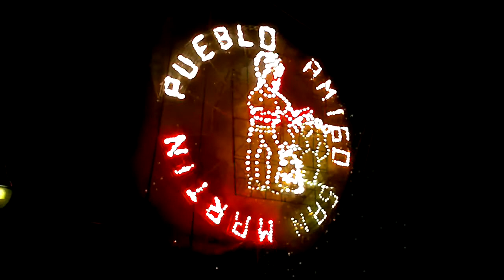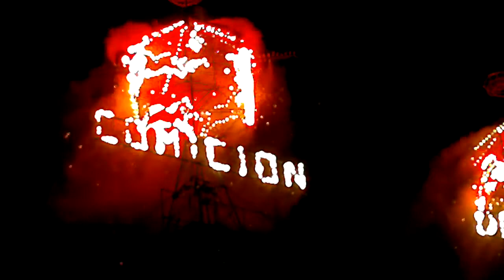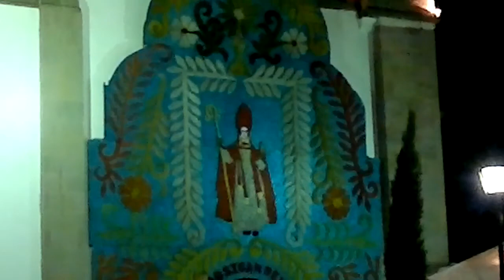Fiestas patronales en San Martín de las Pirámides 2013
Como parte de las festividades en honor de San Martín obispo de Tours, patrón de San Martín de las pirámides se llevo a cabo la quema de este bonito castillo el pasado 17 de noviembre de 2013, con un poco de lluvia pero fue un bello espectáculo.